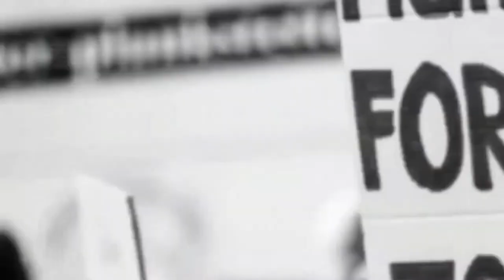अंतिम संस्कार पर बड़ा फैसला योगी आदित्यनाथ The news India 24 BY N.K verma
लखनऊ. कोरोना संक्रमण (Corna Infection) के बढ़ते मामले और लगातार हो रही मौतों को देखते हुए मुख्यमंत्री योगी आदित्यनाथ (CM Yogi Adityanath) ने बड़ा फैसला लिया है. अब कोरोना संक्रमित मरीजों की मौत पर अंतिम संस्कार के लिए कोई शुल्क नहीं लगाया जाएगा. अंतिम संस्कार की प्रक्रिया मृतक के धार्मिक मान्यताओं के अनुरूप कराई जाएगी.  मुख्यमंत्री ने इसके लिए जिला प्रशासन को सभी आवश्यक व्यवस्थाएं सुनिश्चित कराने और आदेश को तत्काल प्रभाव से अमल में लाने के निर्देश दिए गए हैं.

टीम-11 संग हुई समीक्षा बैठक में मुख्यमंत्री ने इसके लिए आदेश दिए. गौरतलब है कि प्रदेश के कई जिलों से श्मशान घाटों पर लंबी लाइन और अव्यवस्थाओं की तस्वीरें सामने आ रही थीं. इतना ही नहीं कई जगहों पर अंतिम संस्कार के लिए मनमाना पैसा भी वसूला जा रहा था. जिसके बाद मुख्यमंत्री ने अब यह फैसला लिया